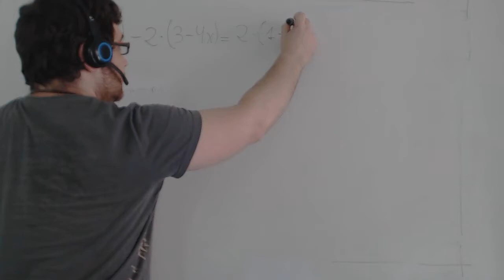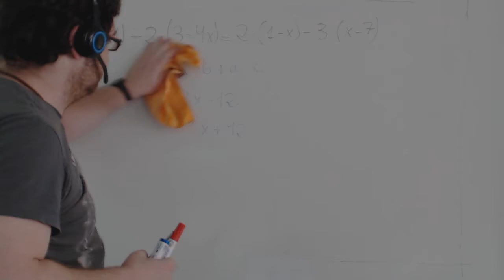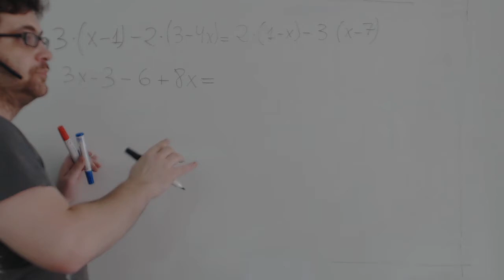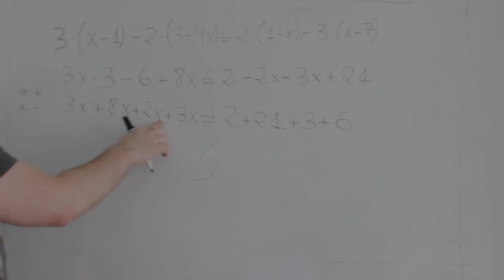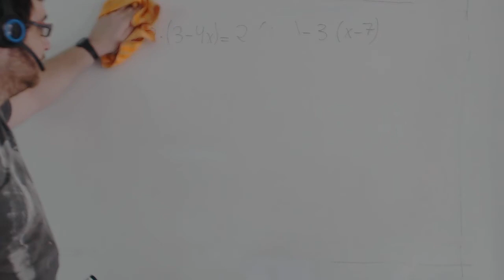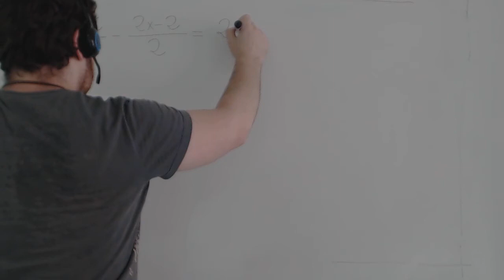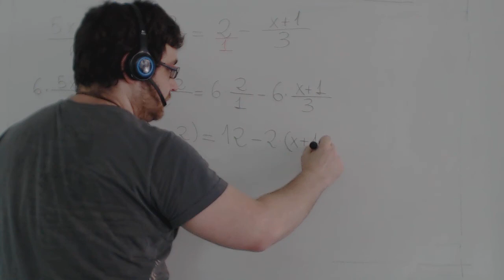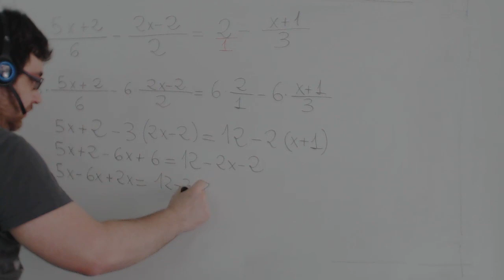Ejercicios de ecuaciones de primer grado Paréntesis y denominadores Academia Usero Estepona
Ejercicios de ecuaciones de primer grado Paréntesis y denominadores
Desde 2.006 subiendo vídeos. Porque la Educación no es nuestro negocio, es nuestra vida.
Aquí realizamos dos ejercicios de ecuaciones de primer grado. Primero explicamos com ose aplican los paréntesis, que representan un problema para muchos alumnos y alumnas. Nosotros hemos apostado fuertemente por aplicar los signos en cada paso de la resolución de la ecuación. Cada número tiene un signo y en cada operación hay que tener en cuenta ese signo. Las reglas mecánicas que explican algunos son totalmente destructivas para el entendimiento matemático de los alumnos. ¿Por qué? Porque algunos no quieren aprender y lo único que esperan es una regla fácil de seguir que les resuelva el problema, sin tener en cuenta que hay que entender lo que se está haciendo. Una vez que le explican la regla de si tienen un más delante se deja el mismo signo y si tiene un menos delante se cambia el signo, están perdidos. Así, es lógico que muchos alumnos y alumnas les cojan fobia a las matemáticas. Simplemente, algunos profesores y profesoras no creen en la capacidad de los alumnos y alumnas de entender las matemáticas y lo transmiten de esta manera, no enseñando la belleza intrínseca que tiene, sino explicándolo maquinalmente.
Cuando hay paréntesis, se usa la propiedad distributiva teniendo en cuenta los signos de cada número. No es tan difícil. Y se puede hacer de manera mecánica. Este proceso sí, es mecánico, pero lógico, aplicable y repetible. No se tiene que memorizar. Simplemente aplicar reglas simples aprendidas desde 5º de Primaria.
Cuando hay denominadores, nuestro método obliga al alumnado a escribir el mínimo común múltiplo y a dividir, de modo que las reglas ilógicas, se divide entre el denominador y se multiplica por el numerador, las reglas memorísticas, son eliminadas de raíz. Todo tiene una razón y así es como son las matemáticas.
El uso de metáforas es útil una vez entendido el principio básico: usamos una metáfora donde el igual es cruzado por un río mágico, que cambia de sexo a los números. Los términos positivos son masculinos y los negativos son femeninos. Y, cuando cruzan por encima del río que pasa por el igual, cambian mágicamente de sexo, es decir, de signo. Gracioso, útil, entendible, recordable. No es solo hacerlo bien, también importa hacerlo con gracia, gustarse, disfrutar. Y esto es algo que se tiene poco en cuenta. Se disfruta de lo que se está haciendo en cada momento porque es lo que estamos haciendo nosotros en ese momento, y la vida es para disfrutarla, no para sufrirla. Para sentirse bien, y no mal.
Academia Usero en Estepona, el centro de formación con más vídeos en Internet del Mundo presenta: Ejercicios de ecuaciones de primer grado Paréntesis y denominadores